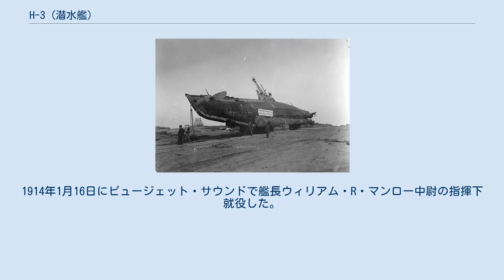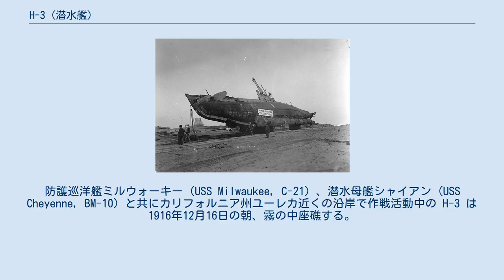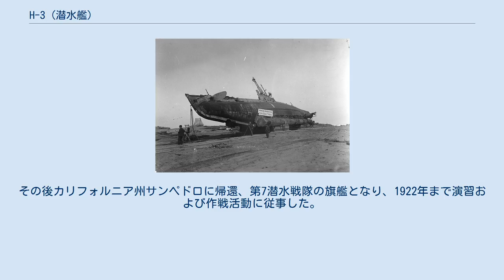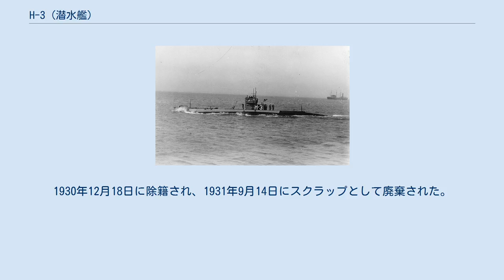H-3 (潜水艦)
H級潜水艦_(アメリカ海軍)
H-3 (USS H-3, SS-30)は、アメリカ海軍の潜水艦。
H級潜水艦の1隻。
 ガーフィッシュ (Garfish) は1911年4月3日にワシントン州シアトルのモラン社で起工した。
1911年11月17日に H-3 と改名され、1913年7月3日にヘレン・マクユーワンによって命名、進水する。
1914年1月16日にピュージェット・サウンドで艦長ウィリアム・R・マンロー中尉の指揮下就役した。
 整調後 H-3 は太平洋艦隊に配属され、カリフォルニアからワシントン州にかけての沿岸で活動を開始、姉妹艦の H-1 (USS H-1, SS-28) 、H-2 (USS H-2, SS-29) と共に演習を行った。
防護巡洋艦ミルウォーキー (USS Milwaukee, C-21) 、潜水母艦シャイアン (USS Cheyenne, BM-10) と共にカリフォルニア州ユーレカ近くの沿岸で作戦活動中の H-3 は1916年12月16日の朝、霧の中座礁する。
乗組員は沿岸警備隊の救命ブイによって救助されたが、H-3 を牽引しようとしたミルウォーキーも座礁し、民間のサルベージ業者が呼び出された。
H-3 は小高い砂浜に乗り上げ、流砂に囲まれたため作業は複雑なものとなった。
干潮時には海面から75フィートの高さにあったが、満潮時には250フィートに達した。
1ヶ月におよぶ困難な作業の後、H-3 は巨大な丸太に乗せられ海に戻された。
 復旧作業中のH-3 救助作業途中の1917年2月4日に H-3 は退役し、4月20日にフンボルト湾で再び進水した。
その後カリフォルニア州サンペドロに帰還、第7潜水戦隊の旗艦となり、1922年まで演習および作戦活動に従事した。
H-3 は部隊と共に1922年7月25日にサンペドロを出航し、9月14日にハンプトン・ローズに到着した。
 H-3 は1922年10月23日にハンプトン・ローズで退役した。
1930年12月18日に除籍され、1931年9月14日にスクラップとして廃棄された。